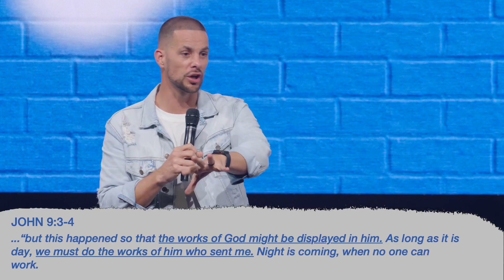Unorthodox Jesus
for more information on about our ministry.

Watch our services LIVE online every Sunday at 9AM, 11AM, & 1PM at live.elevatelife.tv.